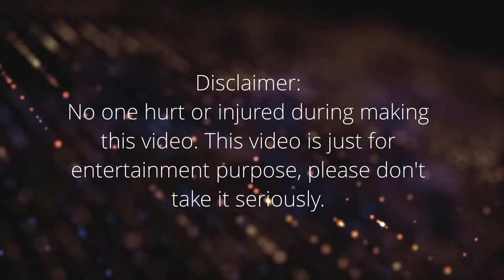Handicap Match | Soldier Tony vs. Victoria & Maria | Maria Kanellis | Mixed Wrestling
WWE Handicap Match (2 on 1) - Soldier Tony Vs Victoria & Maria - Stinkface Mixed Wrestling | Smackdown vs Raw 2009 - PS2 Gameplay
Main Event Arena

Key List(Chapters):
00:11 Victoria & Maria Vs Soldier
01:40 Attitude Adjustment to Diva
04:00 Viscera Viscagra
06:25 Diva Low blow
08:40 Stinkface
09:20 WWE Mixed Wrestling

Welcome to PTG(Part Time Gaming).
Here are Some of the best WWE Wrestling games. Superstar/Man deliver dirty funny moves to Divas/Woman Wrestler. Moves like - Rikishi Stinkface,Viscera Viscagra,Low Blow,Hip Spanking,Shattered Dreams and many more. Sexy Divas fight with wwe superstar or dirty divas.
Intergender/Mixed Matches,Hardcore,Funny Wrestling Compilation,Bra and Panties Matches and many more.

Videos link:
Part time gaming trailer

WWE games, also known as World Wrestling Entertainment games, are video games based on the popular professional wrestling organization, WWE. Developed and published by various gaming companies, these games aim to recreate the excitement and drama of WWE matches and events.